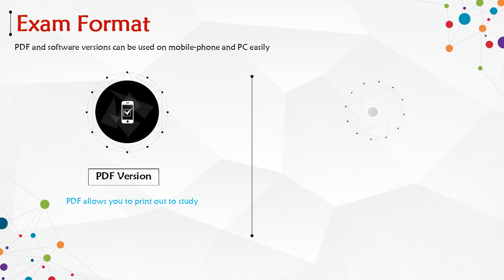100-890 CLTECH Exam Questions - Supporting Cisco Collaboration Devices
Are you ready to pass 100-890 Supporting Cisco Collaboration Devices exam?  PassQuestion new released 100-890 CLTECH Exam Questions to help you best prepare for your exam, it will give you a clear idea of the real exam scenario so you can make things easier for yourself. You can operate the 100-890 CLTECH Exam Questions in different modes so you can improve your preparation and clear the Cisco 100-890 exam on the first attempt. If you are using our 100-890 CLTECH Exam Questions, then it will become a lot easier for you to prepare for the exam. Make sure that you are going through our 100-890 CLTECH Exam Questions multiple times so you can ensure your success in the exam.